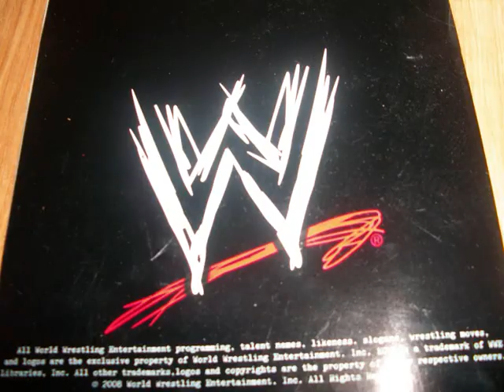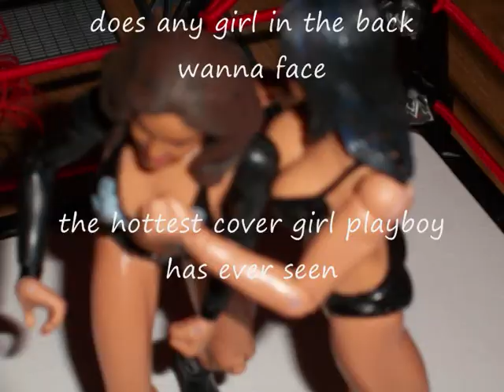DWSF EASTER BASH 13.wmv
watch comment and rate